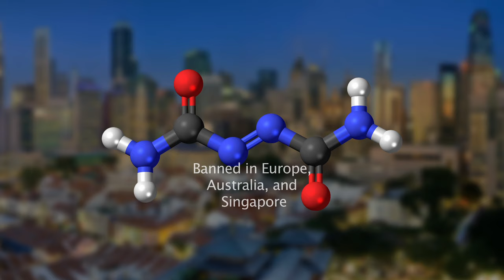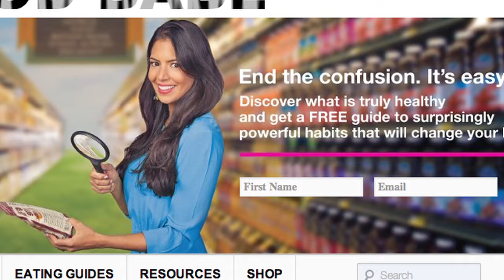Are You Eating This Ingredient Banned All Over the World?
Sign the petition to remove this dangerous chemical from Subway To get the full scoop and other popular products that use this controversial ingredient, please